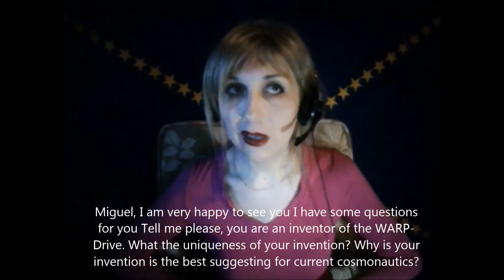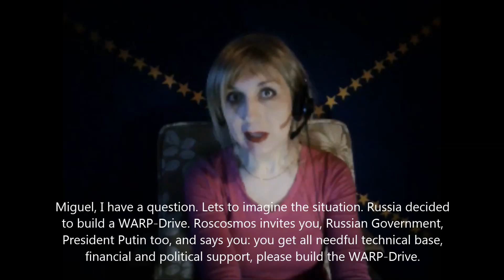MARIA BAST: MIGUEL ALCUBIERRE AND WARP-DRIVE (Interview) / МАРИЯ БАСТ: АЛЬКУБЬЕРРЕ И ВАРП- ДВИГАТЕЛЬ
Интервью с Мигелем Алькубьерре, всемирно известным мексиканским физиком-теоретиком, изобретателем ВАРП-Двигателя.
Мигель Алькубьерре рассказывает о концепции ВАРП-Двигателя и раскрывает преимущества своего изобретения, а также перспективы развития космонавтики и освоения космоса.
Автор Мария Баст

The interview with Miguel Alcubierre, a famous Mexican theoretical physicist, inventor of warp-drive.
Miguel Alcubierre explains the concept of warp-drive and reveals the advantages of his invention, and the prospects of space exploration and colonization of other planets.
Author: Maria Bast